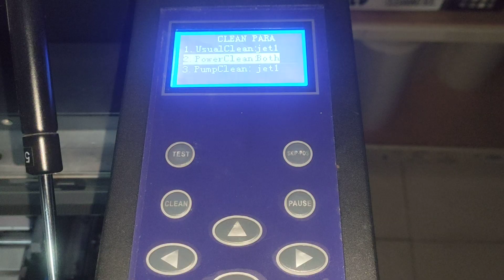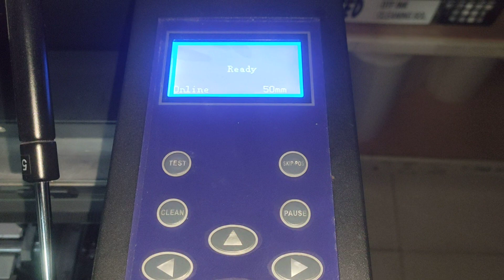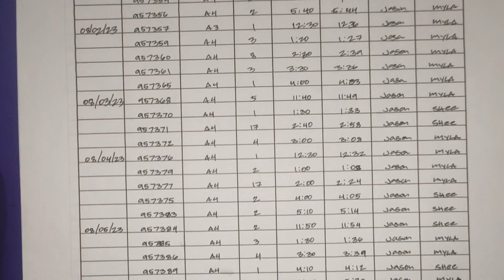JENRA DTF 080623